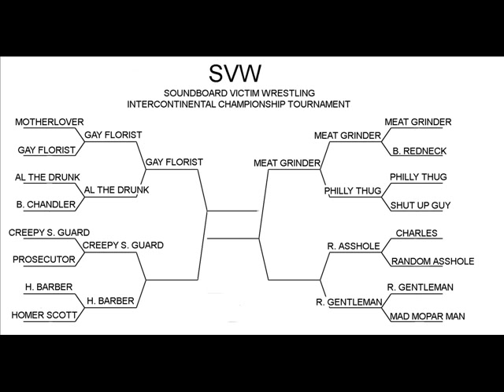Meat Grinder Mike Vs Philly Thug, IC Tournament Quarter-Finals (Match 10)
Meat Grinder Mike Vs Philly Thug.
Quarter-Finals of Intercontinental Championship tournament.
Match was simulated CPU Vs CPU.
Spoiler comments will be declined.